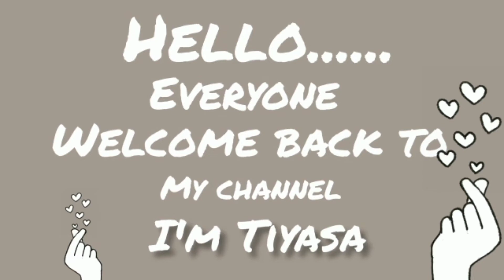Madhubani painting || Ma kali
Madhubani painting